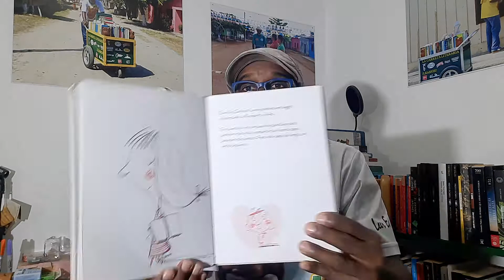BucandoLectores2021 MeQuedoenCasa2021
Lectura del cuento infantil "Las gafas  de ver" de Margarita del Mazo - Guridi, editorial la Fragatina. Primera lectura del año 2021, en 1.1.2021